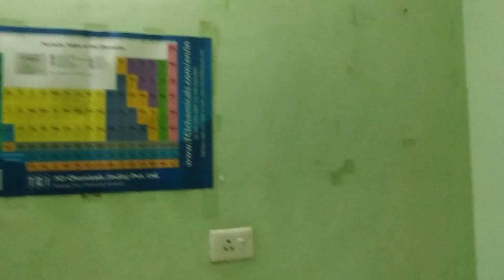❣️IIT Patna Hostel Room Tour||iitpatna Ka Hostel RoomTour🔥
❣️🔥IIT Patna Hostel Room Tour|| IIT Patna Ka Hostel Room Tour😱||@iitians0022 vlogs❣️🔥